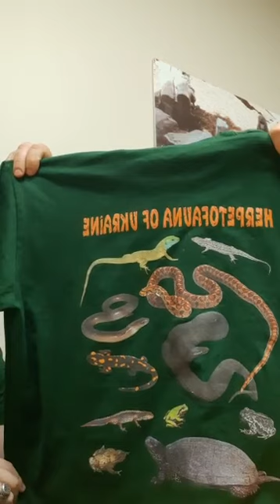First online stream about how BION Terrarium Center survive during real war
As a result of unprecedented invasion of Ukraine from Russian Federation, BION’s activities have been paralyzed for an indefinite period of time and we lost all sources of subsistence.
BION Terrarium Center possesses a unique collection of animals (consisting of 2000 heads of breeding stock only), a number of successful long-term and promising breeding programs for many rare species, as well as a team of 30 employees; many of them have been working for more than 15 years.
We always readily helpd our subscribers and friend by sharing our information, experience and advice.
 We would be grateful for any support you can provide!
with a note: Support to BION Terrarium Center due to extreme situation in Ukraine.
All the collected money will be spent for maintainign of our animals (food, medication, electicity etc.).

Pls share this info as much as possible!